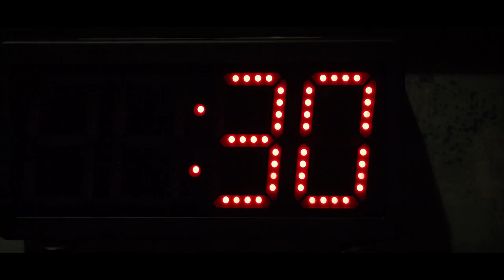ESCAPE ROOM (2017) Official Trailer (HD)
Directed by: Will Wernick
Release date: October 17, 2017 (US)

To celebrate his 30th birthday, Tyler’s girlfriend, Kristen, takes him and two other couples to play the latest craze--ESCAPE ROOM.  In an escape room, you are locked in a room and given one hour to figure out cryptic clues in order to escape.  Harmless fun…until now!

The group is led into a locked room and the clock starts ticking.  They quickly sense something is wrong, the puzzles become increasingly difficult and increasingly deadly.  One by one the escape room claims a new victim and the surviving players realize they are no longer playing a game; they are playing for their lives.